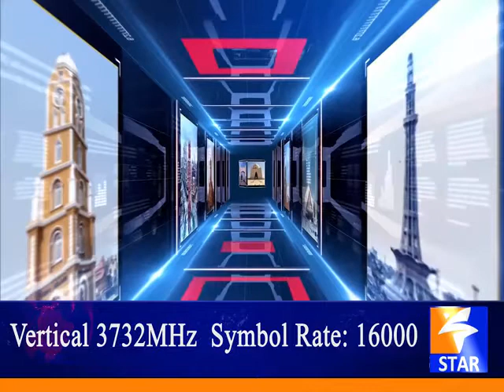'AM @ 10PM' with Asif Malik Riaz live on Star News Pakistan | 30 June 2021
'AM @ 10PM' | 30 June 2021
A program covering the latest news, current affairs and social issues which incorporates hard-hitting interviews with opinion-formers from Pakistan and around the globe.

Anchorperson: Asif Malik Riaz
Timing: Mon to Fri 10 PM - 11 PM